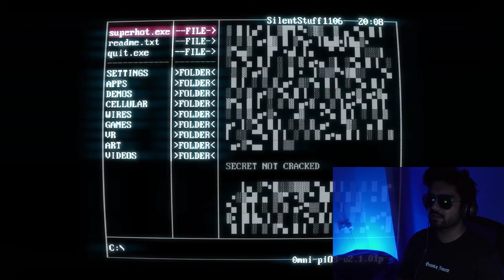SuperHot The Game | TENET? | GamingStuff | SilentStuff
Welcome to Earth 4 of the SilentVerse.
This is a Gaming video guys.Show some love